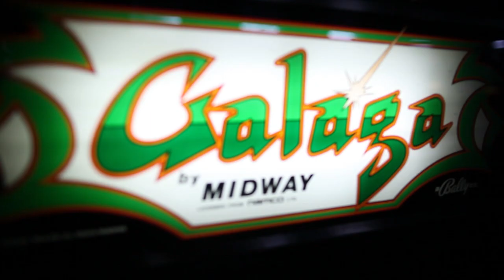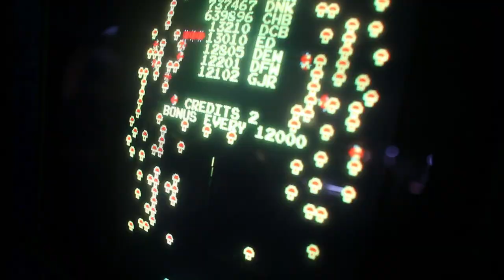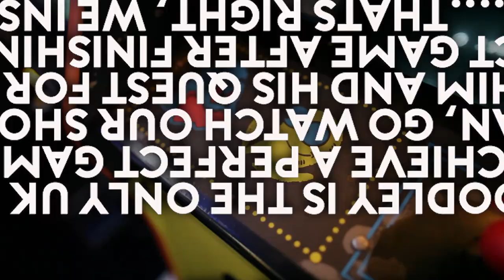Inside Arcade Club: Stranger Things Special AND The Bottle Cap Challenge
Another hot one incoming! Its Inside Arcade Club, and to celebrate last weeks release of Stranger Things, We're going full blown Hawkins and dedicating an episode to exploring some of the Arcade influences the show contains...and also, because its on trend we're doing the Bottle Cap Challenge, go figure and Enjoy!

Special thanks to Dropdeadg0re for the assist with our intro, go check her out on Instagram, she's got some mean skills!

In addition, We'd like to stress that no bottles were harmed in the making of this show.

Stranger Things Season 3 is out NOW - Go watch it because its AWESOME! Only available on Netflix!